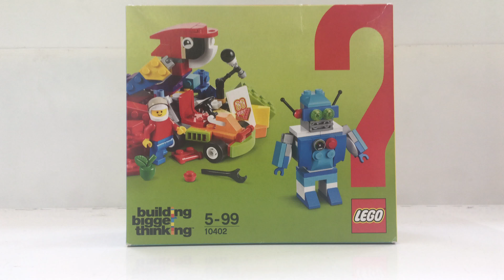Lego 10402 - Spaß in der Zukunft - Lego bigger thinking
Ermutige dein Kind mit dem LEGO® Set in der Zukunfts-Jubiläumsedition dazu, in größeren Dimensionen zu denken und seine Kreativität voll auszuschöpfen. Das Set enthält bunte Steine und Elemente sowie eine einzigartige Platte zum 60. Jubiläum. Ganz gleich, wie groß die Fantasie eines Kindes ist, mit LEGO® Steinen kann sie noch erweitert werden. Dieses Konstruktionsspielzeug mit Minifigur ermöglicht den Bau von Modellen in verschiedenen Schwierigkeitsgraden und ist ein ausgezeichnetes Einstiegsset für angehende LEGO® Baumeister. Was wird dein großer Denker wohl bauen?

Enthält eine Minifigur.
Enthält eine Mischung aus hellen und farbenfrohen LEGO® Steinen für endloses, kreatives Spielen, Sonderelemente wie Räder, Formen und Augen, sowie eine besondere Platte zur Feier des 60. Jubiläums der LEGO® Steine.
Ermöglicht den Bau von Modellen in unterschiedlichen Schwierigkeitsgraden, damit für jeden Baumeister etwas dabei ist.
Mit diesem LEGO® Set in der Jubiläumsedition erfährt dein Kind Antworten auf die größten Fragen der Welt.
Das Zubehör umfasst unter anderem einen Helm, einen Schraubenschlüssel, einen Apfel sowie ein baubares Mikrofon.
Dieses Konstruktionsspielzeug in der Jubiläumsedition ist für Kinder ab 5 Jahren geeignet.
LEGO® Steine ermutigen zum Denken in großen Dimensionen.